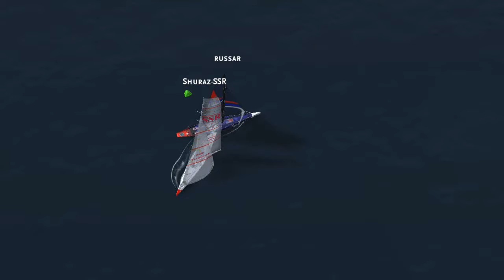MR 2018 11 29 Russar vs Shuraz real speed